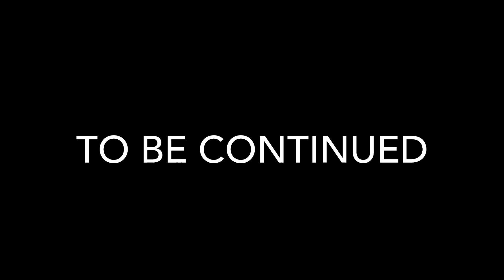Macy’s Thanksgiving Day Parade Balloons In 2001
Ronald McDonald is the only balloon that had an incident